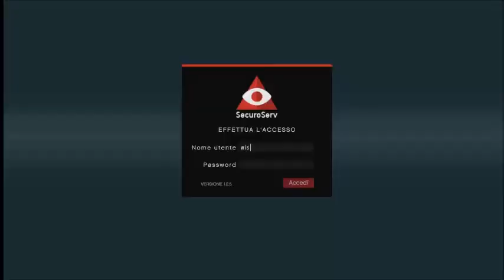Cayo Perico : Bicarbonato all' aeroporto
Furto della cocaina all' aeroporto di Cayo Perico